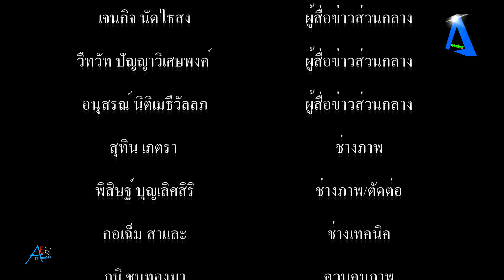ตำรวจ PCT บุกจับเครือข่ายแก๊งค์มังกร โกโร่ ลักลอบรอบเปิดเว็บพนันออนไลน์ เงินหมุนเวียนกว่า 500 ล้านบ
ตำรวจ PCT บุกจับเครือข่ายแก๊งค์มังกร โกโร่ ลักลอบรอบเปิดเว็บพนันออนไลน์ เงินหมุนเวียนกว่า 500 ล้านบาท tvonline​​​​​​​​​​​​​​​​​​​​​​​​​​​​​​​​​​​​​​​​​​​​​​ tvstreaming​​​​​​​​​​​​​​​​​​​​​​​​​​​​​​​​​​​​​​​​​​​​​​
เมื่อเวลา 15.00 น.วันที่1 เม.ย.64 ที่ สภ.เมืองสมุทรปราการ พล.ต.อ.ดำรงศักดิ์ กิตติประภัสร์ รอง ผบ.ตร./ผอ. PCT ตร. แถลงผลการจับกุม เครือข่าย "โกโร่" เจ้าของเว็บพนันเกมส์สล็อต เกมยิงปลาออนไลน์ และพนันออนไลน์เว็บไซด์ All Slot777.com, All Slot111.com, All Slot333, All Slot444, All Slot666, All slot888.com และเว็บอื่น รวมทั้งหมด 9 เว็บ พบเงินหมุนเวียนมากกว่า 500 ล้านบาท ต่อเดือน จับกุมผู้ต้องหา ที่เป็นเจ้าของเว็บไซด์ 1.นายคมสันต์ หรือโกโร่ สงวนนามสกุล อายุ 35 ปี, 2.นายเอนกชาติ สงวนนามสกุล อายุ 32 ปี, 3.นายวิวัฒ สงวนนามสกุล อายุ 31 ปี และมีผู้ต้องหา กลุ่มผู้ดูแลและกลุ่มเจ้าหน้าที่การตลาด อีก 8 คน คือ 1.นายนรเทพ สงวนนามสกุล อายุ 25 ปี, 2.น.ส.ปฏิญญา สงวนนามสกุล อายุ 26 ปี, 3.น.ส.กัลยาลักษณ์ สงวนนามสกุล อายุ 19 ปี, 4.น.ส.สุภาพร สงวนนามสกุล อายุ 18 ปี, 5.นายมนัสพร สงวนนามสกุล อายุ 26 ปี, 6.นายเกศศักดิ์ สงวนนามสกุล อายุ 30 ปี, 7.นายภัทรธร สงวนนามสกุล อายุ 24 ปี และ 8.นายศักดา สงวนนามสกุล พร้อมด้วยของกลาง อุปกรณ์คอมพิวเตอร์ หลายรายการ สมุดบัญชีธนาคาร 104 เล่ม, 7.บัตรเอทีเอ็ม 83 ใบ และรถยนต์หรูอีก 6 คัน ประกอบด้วย 1.รถยนตพอร์ช สีน้ำเงินทะเบียน 1กข-7255 กทม., 2.รถยนต์ยี่ห้อเบนซ์ สีบรอนด์ 6กฬ-1741 กทม., 3.รถยนต์ยี่ห้อเบนซ์ สีขาว ทะเบียน 8กฬ-7412 กทม., 4.รถยนต์ BMW X3 ทะเบียน 3กษ-5342 กทม. สีบรอนด์., 5.รถยนต์ตู้ ALPHAS ทะเบียน ฌพ-7370 กรุงเทพมหานคร สีเทาบรอนด์, 6.รถยนต์มาสด้า CX-9 ทะเบียน ญถ-4457 กทม. พล.ต.ต.ไตรรงค์ ได้เปิดเผยว่า สืบเนื่องจากชุดปฏิบัติการ PCT 4 สืบสวนทราบว่า กลุ่มเป้าหมายเป็นเครือข่ายพนันออนไลน์ ชื่อ ALLSLOT777.COM และเว็บไซด์อื่นที่เกี่ยวข้องหลายเว็บไซด์ซึ่งใช้ชื่อคล้ายๆ กันเปลี่ยนกันเพียงตัวเลขต่อหลังคำว่า “ ALLSLOT” เช่น 111,222,333,444,555,666,888,999 มีบุคคลที่เกี่ยวข้องหลายคนมีหัวหน้ากลุ่มใช้ชื่อว่า “โกโร่”  ทราบชื่อต่อมา ชื่อนายคมสันต์ พร้อมพวกอีก 3-4 คน เดินทางเข้าออกไทย – กัมพูชา และประเทศอื่นๆ เพื่อดูแลเกี่ยวกับจุดที่ตั้งเซิฟเวอร์ในประเทศกัมพูชา และเปิดบ่อนพนันออนไลน์ โดยได้จัดตั้งผู้จัดการเพื่อทำการตลาด, ดูแลลูกค้า และการเงิน ในพื้นที่ จ.สมุทรปราการและใกล้เคียง  ทั้งนี้ เว็บไซด์ดังกล่าวให้บริการเกี่ยวกับพนันเกมส์สล็อตออนไลน์, เกมส์กีฬา, คาสิโน, ยิงปลา, บาคาร่า, รูเล็ต, เสือมังกร และแข่งม้า ในรูปแบบออนไลน์ มีการทำงานในสถานที่ต่างๆ กว่า 9 แห่ง จึงได้รวบรวมพยานหลักฐานและขอหมายค้นเข้าตรวจสอบ  บ้านเลขที่ 95/72 ซ.12 บุญศิริ 18 ม.3 ต.บางเมืองใหญ่ อ.เมืองสมุทรปราการ และเป้าหมายอื่น รวมจำนวน 9 จุด ซึ่งอยู่ใน จ.สมุทรปราการ 8 จุด และ จ.ราชบุรี อีก 1 จุด ผลการตรวจค้น จับกุมผู้ต้องหา 11 คน, รถยนต์หรู 6 คัน, บัญชีธนาคาร 104 บัญชี, บัตรเอทีเอ็ม 83 ใบ และของกลางอื่นๆ อีกหลายรายการ โดยเบื้องต้นคิดเป็นทรัพย์สินมูลค่าประมาณ 40 ล้านบาท (ยังไม่ทราบเงินในบัญชี) ผู้ต้องหาทั้ง 11 คน จะนำส่งพนักงานสอบสวนดำเนินคดีทุกราย ส่วนทรัพย์สินทั้งหมดจะได้ทำการยึดและอายัดนำส่ง ปปง. ดำเนินการตามกฎหมายฟอกเงินต่อไป